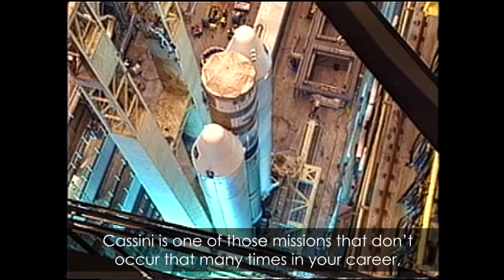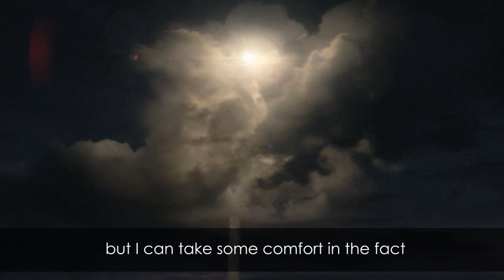Launching Cassini Leaves Legacy of Lasting Pride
As NASA's Cassini spacecraft spends its last few weeks in orbit around Saturn before making a controlled impact with the planet in what NASA dubbed Cassini's "Grand Finale," some of those who helped launch the mission 20 years ago are thrilled with the success of the massive probe they helped dispatch to one of the solar system's most intriguing worlds.